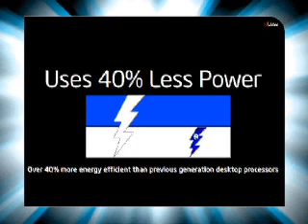Nagpur-Landmark mall -mahima- Intel Multiply Your Grooves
Nagpur-Landmark mall Intel - Core 2 Duo Multiply Your Grooves on 21 & 23th july